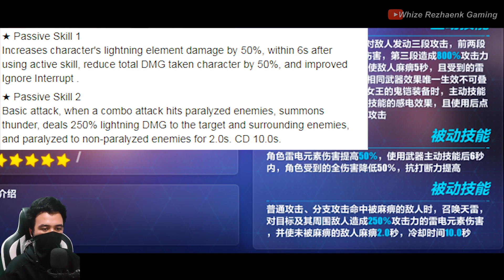Explanation MAGSTORM 6 STARS | Honkai Impact CN (崩坏3rd)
And this for MAGSTORM 6 STARS

Jangan lupa ya centang creditnya supaya channel kamu bisa otomatis di promosikan youtube di video ini ^_^